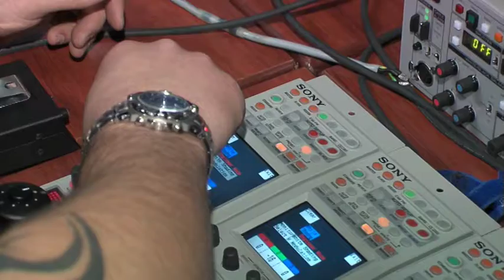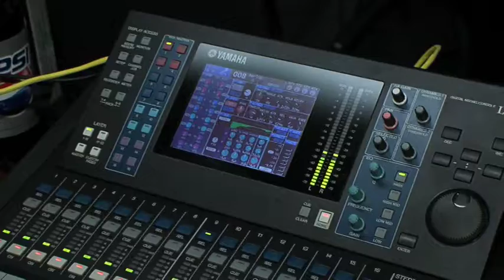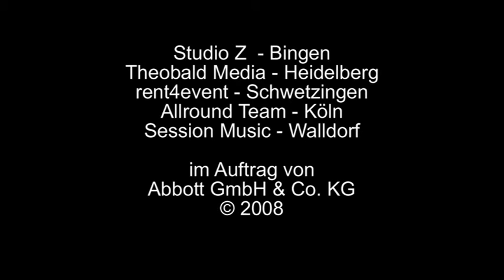Abbott Kochshow - Marriot Hotel Berlin